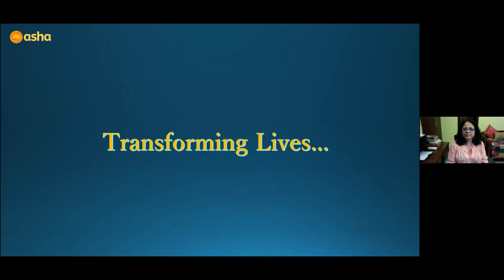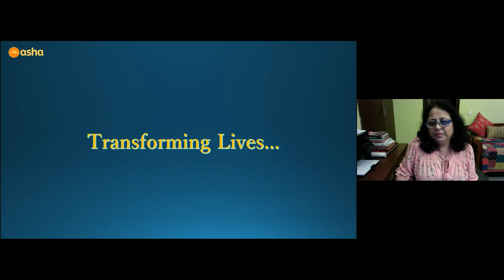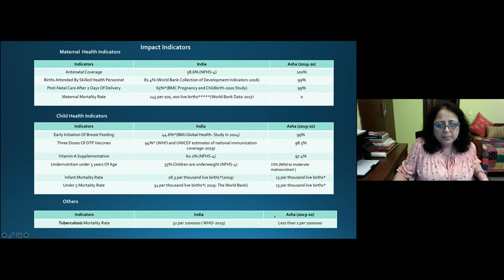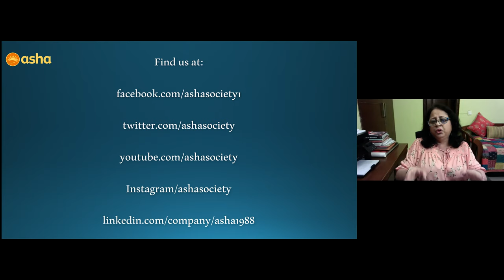Webinar - Dr Kiran Martin - Transforming urban slum communities